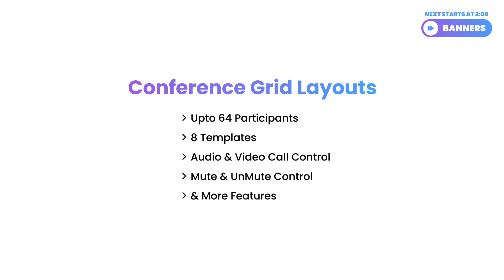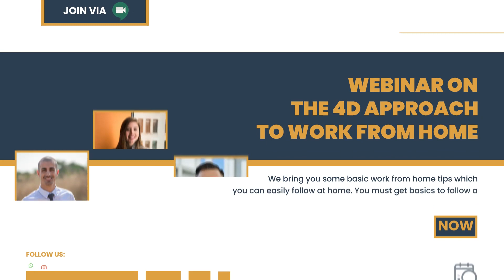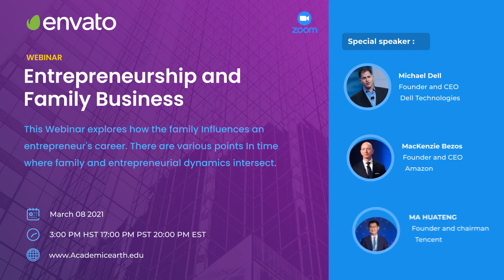After Effects Template: Conference Invite Promo & Banners Pack + Free Font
8 Conference Grid Templates
Add upto 64 participants in a conference call
Audio & Video Call Switch Control
Mute & Unmute Switch Control
Participant Highlight Control
Duration: Upto 3 hours of video conferencing
12 Unique Conference Banners
IN & OUT Animations
Easy to adjust duration
Fully Customizable control panel for easy customization with just few clicks
Compatible with After Effects CS5.5 & all newer versions
Works with all language versions of After Effects(Expressions Universalized)
4K resolution